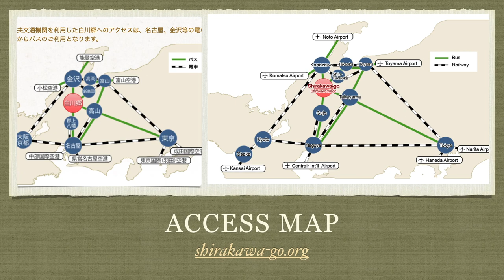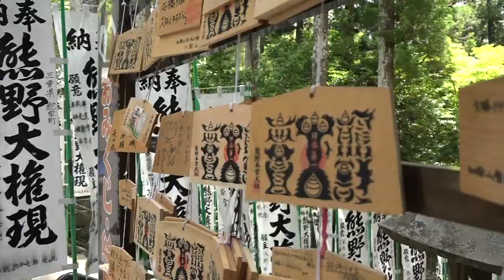Japan Silhouette 1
This video series introduces the life and the culture of Japan, featuring the beautiful music of Kazuhiro Akiyama.

天地に咲く華
瑠璃の森
霊樹に抱かれて
絆

Video: Tomoko Kamishima

和歌山県　熊野三山: 大斎原、熊野那智大社、神倉神社、熊野本宮大社、熊野速玉神社

My channel, Japan Silhouette, features beautiful scenery, traditional culture, Origami arrangement, and the warm heart of the Japanese people.

I also visit other countries and record my impression about them, perhaps from a Japanese perspective.